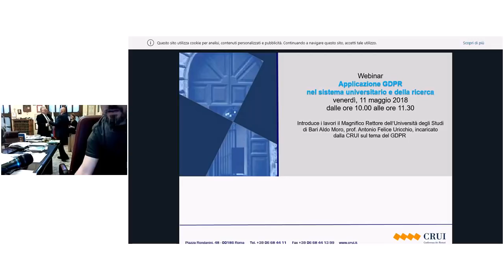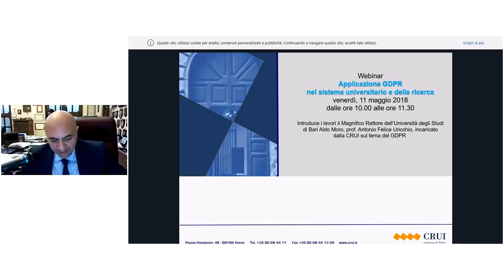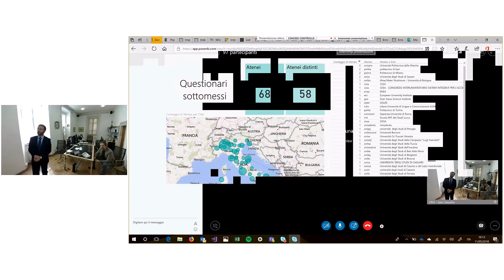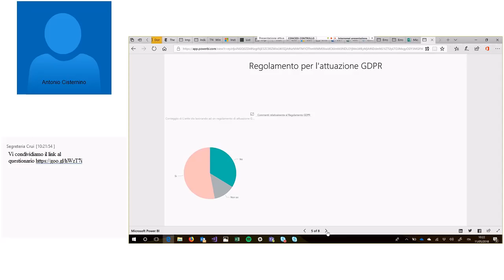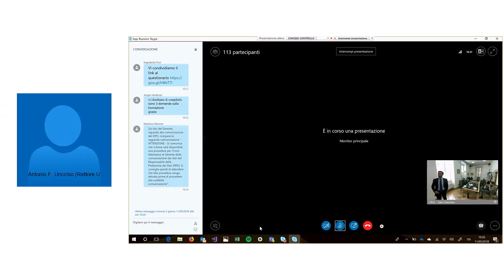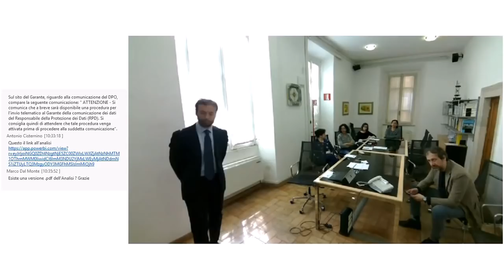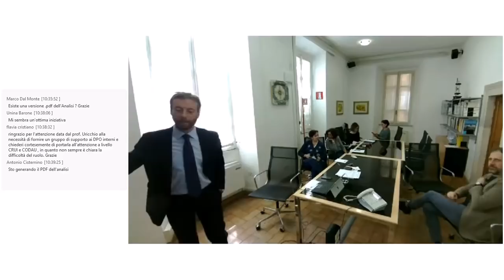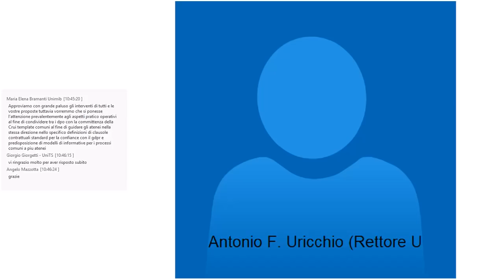Webinar CRUI: Applicazione GDPR nel sistema universitario e della ricerca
Applicazione GDPR nel sistema universitario e della ricerca
Venerdì 11 maggio 2018 ore 10.00

I lavori del webinar sono stati introdotti dal Magnifico Rettore dell’Università degli Studi di Bari Aldo Moro, prof. Antonio Felice Uricchio, incaricato dalla CRUI sul tema del GDPR.

In questo webinar sono stati illustrati i risultati dell’indagine sullo stato di applicazione del GDPR nel sistema Universitario e della Ricerca ed è stato avviato il confronto fra quanti hanno partecipato.
Il questionario è finalizzato alla verifica dello stato di attuazione del GDPR e delle norme minime di sicurezza AgID negli Atenei e negli enti di Ricerca. I dati, in forma aggregata saranno usati per azioni di supporto all'attuazione di GDPR.

Per chi non avesse avuto modo di partecipare all’indagine sullo stato di applicazione del GDPR nel sistema Universitario e della Ricerca vi inviamo di seguito i link alla compilazione:
Applicazione GDPR nel sistema Universitario e della Ricerca – Parte II (formazione in ambito GDPR)